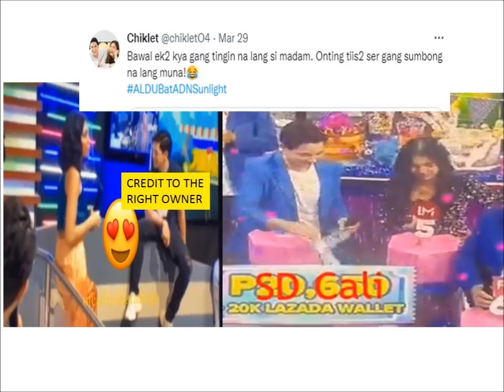ABA!!! MAINE NEW HAIR LOOK, ALDEN INAMIN PA ITO TUNGKOL SA KANILA NI MAINE, ANO KAYA ITO??